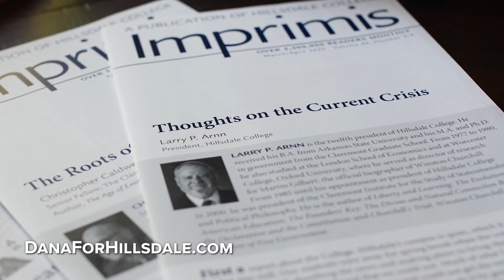Has Biden DITCHED His Support For Israel?! (ft. Rep. Jim Jordan) | The Dana Show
Rep. Jim Jordan (@RepJimJordan) joins us to discuss the Biden Administration putting a hold on a shipment of U.S.-made ammunition to Israel, the FBI’s DEI initiatives and more.